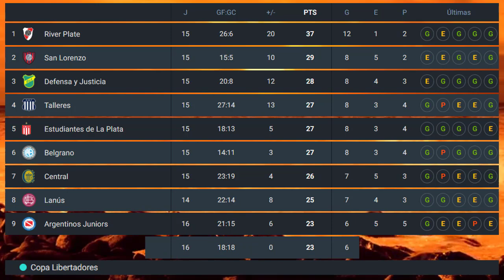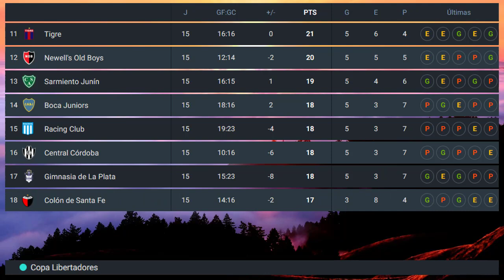Tabla de Posiciones Liga Profesional Argentina 2023 | Resultados Liga Profesional Argentina Fecha 16